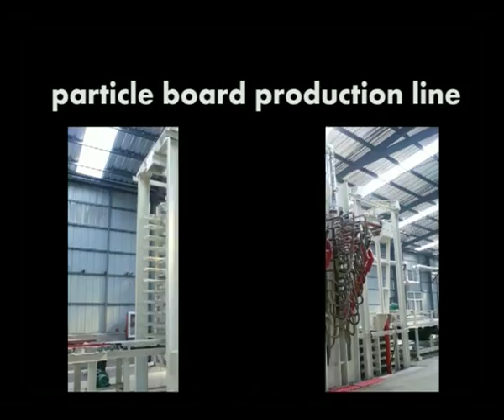particle board production line,particle board machine,1220*2440 mm particle board machinery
we are professional in particle board production line